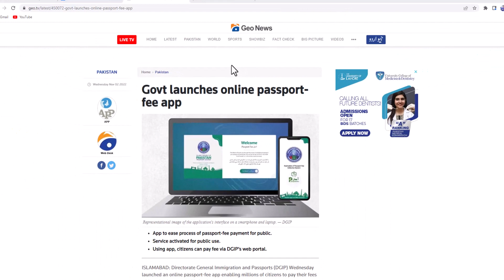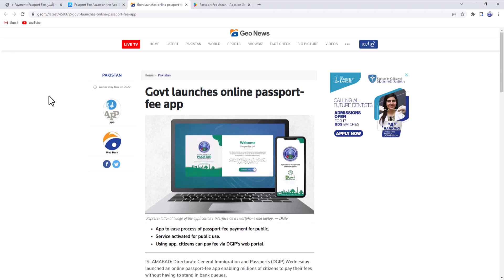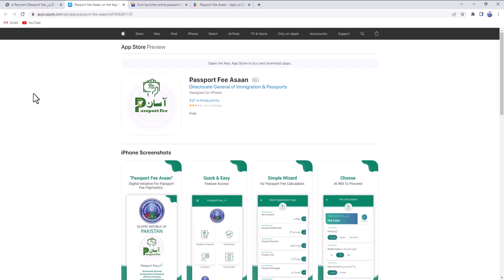DGIP Launched Passport Fee Asaan App for Online Payment System of Pakistani Passport